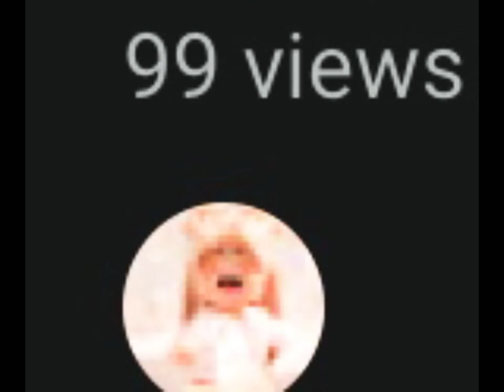Thank u so much!!😘❤️